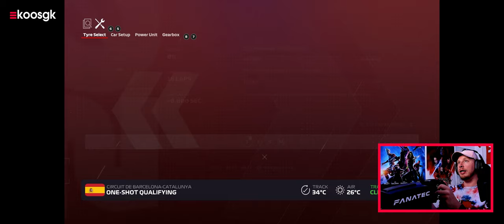F1 2020 Career Mode Part 9: Megacrash met Lewis Hamilton!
Welkom bij deze nieuwe F1 2020 Career Mode Part 9 video. We reizen af naar Circuit de Catalunya waar we hopen op een puntje met Williams!

Ik zal maar meteen met de deur in huis vallen, het zit niet mee bij Williams. De auto is verreweg de minste van de gehele grid, de ontwikkeling zit in het slop en de upgrades die we bestellen mislukken vooral. Zelfs met maximale resource points ieder GP weekend lopen onze concurrenten Haas en Alpha Tauri van ons weg. Het is duidelijk dat we in zwaar weer verkeren.

Maar genoeg gejank, tijd voor de GP van Spanje. Circuit de Catalunya is een circuit wat mij wel ligt. Hij behoort dan ook tot een van mijn favoriete Formule 1 circuits. Het circuit is misschien niet ideaal om in te halen, maar er zit een heerlijke flow in om hem te rijden.

Al snel tijdens de vrije trainingen merk ik op dat de pace van de Williams aanzienlijk lager ligt dan de rest van de grid. Het is opmerkelijk, want ik rij best lekkere rondes voor mijn gevoel. Ik vermoed dat er iets mis is met de setup, maar nadat ik als 12e eindig tijdens de laatste vrije training haal ik m'n schouders op en kijk ik er niet meer naar. Oh how I was wrong. Direct tijdens de kwalificatie en race valt op hoeveel langzamer mijn auto is, vooral op de rechte stukken. Zelfs mijn teamgenoot Latifi raast mij voorbij. Oops een fout die ik niet meer kan herstellen vanwege de parc ferme regels.

Tijd voor een nieuwe strategie. Ik besluit om full Gung Ho te gaan, ellebogen uit te steken en tot het gaatje te gaan. Met wat dirty driving kom ik erg ver in de eerste paar rondes, maar dat gebeurt het onvermijdbare: een crash. Bij het uitaccellereren van bocht 4 maak ik een inschattingsfout en beland ik met twee wielen in het gras. Het resultaat? Een megacrash met onder andere Lewis Hamilton. Lukt het me om na deze crash terug te vechten in de race? Je ziet het in deze F1 2020 Career Mode video!